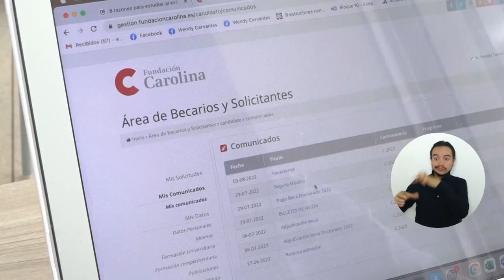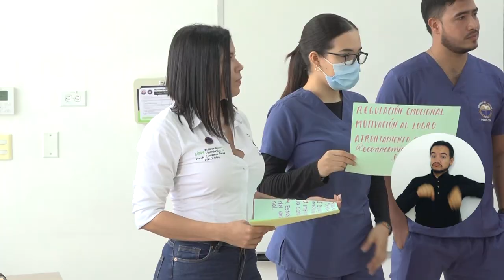UNIMAGDALENA reactiva convenio de becas con Fundación Carolina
Gracias a la reactivación del convenio de becas entre la Universidad del Magdalena y la Fundación Carolina, docentes de la Alma Mater pueden realizar estudios doctorales y estancias postdoctorales en España. Una de las beneficiarias es la psicóloga Wendy Cervantes Perea, profesora del Programa de Psicología, que irá a la Universidad Autónoma de Madrid para convertirse en doctora en Psicología con el apoyo de una beca interinstitucional.